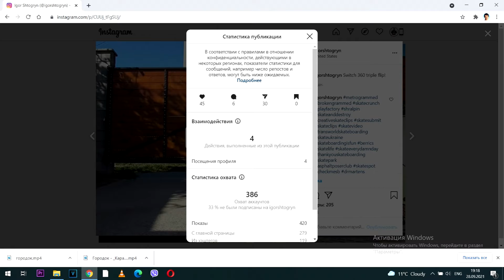Ryan Green в гостях у Игоря Штогрына!